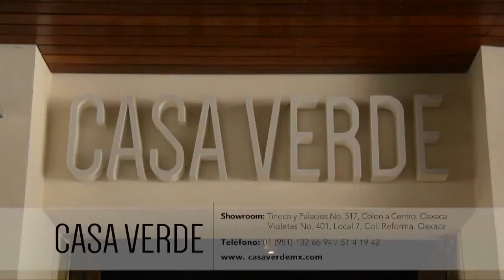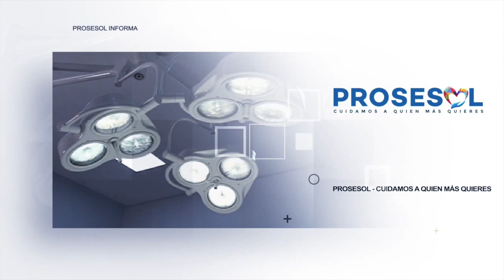Prosesol Informa: los profesionales de la salud responden a todas tus dudas.